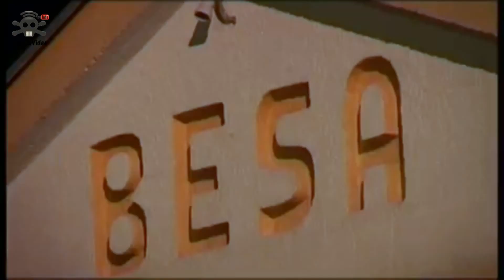Maria Lajçaj -Vallja e Rugoves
Adelina Ismajli Adelina Pireva Adelina Thaçi Adem Osaj Adem Ramadani Adnan Daci Adnan Bala Adrian Gaxha Adhurim Demiraj Afrim Muçiqi Artanet Agim Baftjari Agim Emali Agim Poshka Agim Tejeci Agron Berisha Agroni Zeneli Agustin Ukaj Aishe Muriqi Ajsere Murati Gjelaj Aleksander Gjoka Ali Gerguri Alim Aliti Alma Bektashi Alma Gashi Alqi Boshnjaku Altin Shira Andi Shkoza Anita Bitri Anita Take AFB Bajram Curri Arenc Leka Arben Ajdini Ardit Gjebrea Ariana Krasniqi Arif Vladi Arjeta Zhuta Artan Bakija Artjola Toska Asgje sikur dielli Avdi Avdiu Avni Aliu Avni Mula Aurela Gaçe Aziz Murati Shkendija Ali Pashai Ardjan Trebicka Bashkim Alibali Bajramali Idrizi Bedri Islami Behare Morina Bekim Kumanova Behari Beka Bekim Besa Ahmeti Besa Rika Besniket Bexhet Jagodini Bexhet Korpuzi BFP Bullets From Peja Bik Ndoja Bleona Qereti Bujar Qamili Burim O Osmani Besnik Etemi Bobby Butateke Bledar Gashi Bekim Rexhepaj Can Gashi Cute Babulja Çun Lajçi DaOnE Demir Krasniqi Dervish Shaqa Donika Gashi DJ Dark Beat Doruntina Disha Drande Gega Drenica Drita Musliu Drita Papajani Driton Dalipi Driton Dobra Duli DJ Cimi Eda Zari Edona Llalloshi Ejup Rexha Elda Shabani Elham Duraki Eli Fara Elisabete Musliu Elita 5 Elita Reçi Emergency Room band Elmaze Jashari Ema Qazimi Engjell Koca Enkeleida Arifi Enver Batllava Eranda Libohova Ermal Fejzullahu Ermira Babaliu Ermira Morina Etno Engjujt Esat Bicurri Esat Maxhuni Esat Ruka Faraoni G Fahrush Azemi Fadil Aziri Fanushe Ahmetaj Fati Sinani Fatime Sokoli Fatjeta Barbullushi Fatmira Berçani Fatmire Ymeri Fatmir Dule Fehmi Leka Ferit Lutfiu Festim Avdia Fidan Krasniqi Fikrie Lushaku Fisniket Fitnete Rexha Fitnete Tuda Fjolla Krasniqi Florim Shala Francesk Radi Frederik Ndoci Fran Vulaj Groph Rock Gani Miftari Ganimete Abazi Ganja Gazmend Rama Gazi Gaqo Cako Ganimete Terbeshi Gezim Ahmetaj Gezim Nika Gezim Salaj Gili Gilan Behaj Grupi i Tepelenes Gjeke Dushaj Gjosho Vasia Gjyste Vulaj Gjyle Çollaku Gjeto Luca Hakile Shefkiu Hafsa Zyberi Hajdar Dushi Hamez Llapceva HANA Band Hane Nikprelaj Haxhi Dauti Haxhi Zeneli Hekuran Xhambazi Halil Bytyqi Hamit Kastrati Ibrahim Muçaj Ibrahim Tukiçi Idajet Ibrahimi Ilir Shaqiri Ilaz Vokrri Iliret Ingrid Lushi Irma Kurti Irma Libohova Isa Veliu Ismet Bogujevci Ismet Beqiri Ismet Bexheti Ismet Demaj Ismet Peja Ismet Shahini Irini Qirjako Ilirjana Logja Jeton Murtishi Julka Kastriot Tusha Kudret Rrustemi Kthjellu Labinot Tahiri Leonora Jakupi Leorat Berisha Lindita Theodhori Lori Kaçka Lori Lyrical Son Luçie Miloti M Jay Mahir Jashari Mahmut Ferati Malesori Mariza Ikonomi Manjola Maçi Marigona Marije Kraja Mazlom Mejzini Mefaret Laza Mejreme Kurti Meliha Doda Mentor Kurtishi Merita Halili MEDA Mehdi Berisha Mesin Rugova Metin Sulimani MiLkA Mhill Krasniqi Mihallaq Andrea Mihrije Braha Mihrije Prapashtica Milaim Mezini Mimoza Paraveli Mimoza Selimi Minatori Mira Konçi Miranda Hashani Motrat Bajrami Muhamet Elezaj Muhamet Ajvazi Muharrem Qaili Mustafa Mehja Mustafa Ymeri Muhamet Sejdiu Mimoza Mustafa Motrat Osmani Motrat Mustafa Motrat Kryeziu Motrat Aliu Motrat Fetahaj Motrat Bujari Manjola Nallbani Mentor Bilalli Naim Abazi Nazmi Belica Nikolle Nikprelaj Naile Hoxha Osman Mula Osman Shehu Odeta Dervishi Odeta Katundi Ornela Pajazit Murtishi Pajtim Struga Parashqevi Simaku Pese Petrit Lulo Petrit Haliti Pjeter Lleshi Prek Mrishaj Produkt 28 Purgator Qamil Berisha Qamil Elezi Qamili i Vogel Qazim Bekaj Qemal Ibrahimi Qamil Batalli Qerim Hamidi Qendrim Lutfiu Ramiz K Islami Rasim Sopi Rebel AKA Unikkatil Redon Makashi Remi Remzi Leka Remzije Osmani Reshat Arbana Rifat Berisha Rifat Draga Ritmi i rruges Riza Bllaca Robert Alia Rovena Dilo Rovena Stefa Rozeta Pacuku Rrushan Bexheti Sabit Bilalli Sabri Fejzullahu Sadat Ismajli Sadete Shkodra Sadik Krasniqi Sali Krasniqi Sali Mani Salim Arifi Sami Aliu Sami Kallmi Sami Sylejmani Samir Shehu Selami Kolonja Selvete Gimolli Selvete Terstena Severxhane Laçi Shaqir Cervadiku Shota Shpresa Berisha Sinan Hoxha Sinan Vllasaliu Sinkopa Skender Hasi Skifter Etemi Suela Kalaj Sunaj Raimi Sunaj Saraçi Suzana Turku Syle Mahalla Syndromet Syzana Tahirsylaj Shkurte Fejza Behluli Shyrehte Behluli Shkelzen Doli Shkelzen Jetishi Agimi Hajdar Dushi Shekulli i dreqit Kastriotet TBA Tefta Tashko Koço Tingulli 3 Technomaster TNT Tonin Uldedaj TRIX TELEX Unikkatil Vellezerit Liti Biti Vaçe Zela Valentin Veizaj Vasil Marku Vellezerit Aliu Vellezerit Llazorja Vellezerit Zena Vehbi Berisha Veli Sahiti Viktor Palokaj Vapa Violeta Deda Violeta Kajtazi Violete Kukaj Visar Peja Vjollca Luka Vali Valbona Mema Valdet Abrashi Valon Kumnova West Side Family WNC White OG Xeni Xhavit Sadiku Xhavit Bujupi Xhemal Ukshini Xhemali Berisha